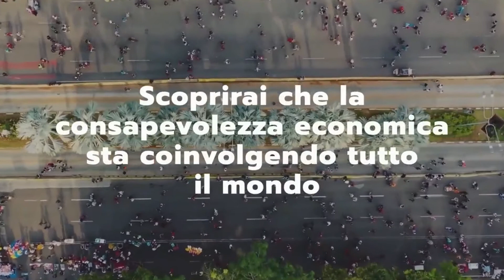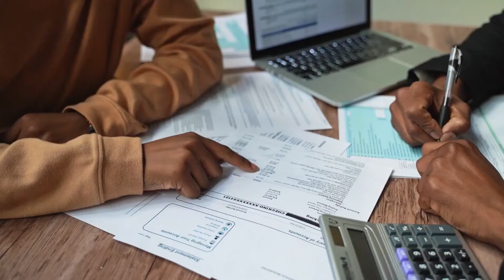Il racconto che non ti aspetti: comunicare i numeri - Paola Perna